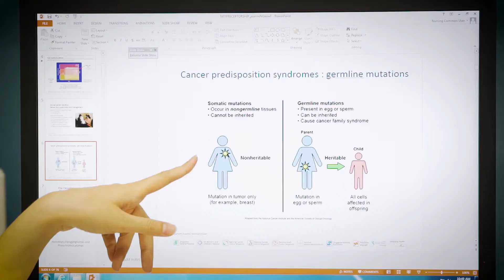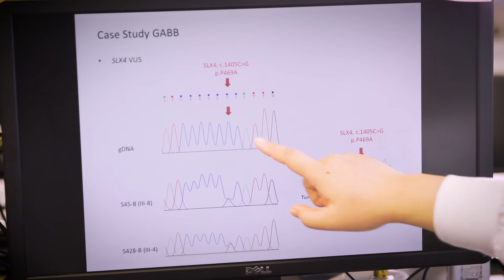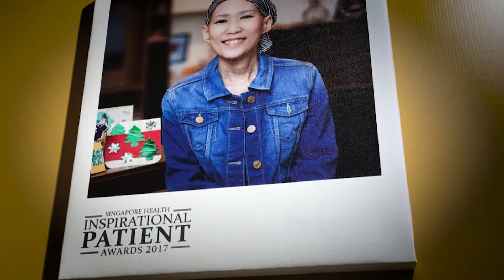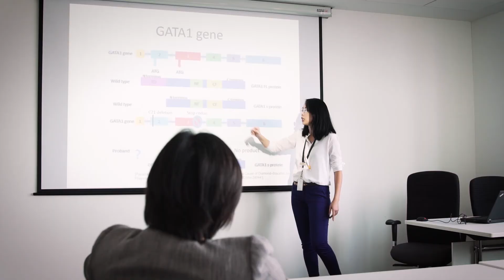Behind NCCS - Cancer Genetics Service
BehindNCCS - Take a look under the hood as we explore the Cancer Genetics Service in the National Cancer Centre Singapore.

NCCS was recently invited by the ASHG (American Society of Human Genetics) to be featured in the recent ASHG conference in Orlando. We are honoured to present the work we do here with the NCCS Cancer Genetics Service.

The National Cancer Centre Singapore (NCCS) is a leading national and regional tertiary cancer centre with specialists who are experts in treating cancer. NCCS attends to the majority of cancer cases in Singapore’s public healthcare sector. In addition to offering holistic and multidisciplinary oncology care, our clinicians and scientists collaborate with local and international partners to conduct robust, cutting-edge clinical and translational research. To achieve the vision of being a global leading cancer centre, NCCS offers world class care and shares its depth of experience and expertise by training local and overseas medical professionals.